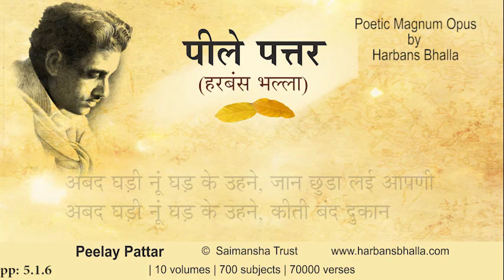Abad PeelayPattar HarbansBhalla Poetry Punjabi-5 1 6